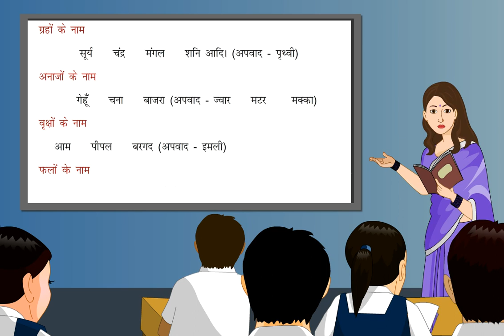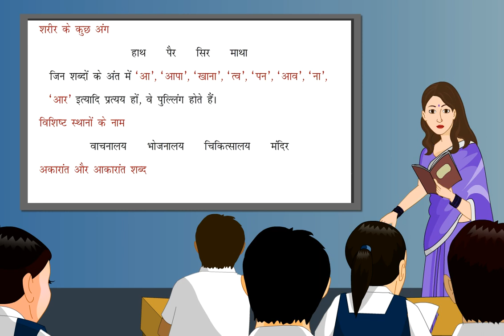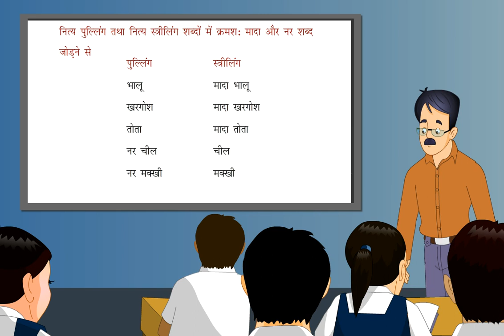लिंग और वचन को कैसे समझें ? निर्देशक - प्रधानाचार्य कृष्णा तिवारी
जीवविज्ञान में लिंग (Sex, Gender) से तात्पर्य उन पहचानों या लक्षणों से जिनके द्वारा जीवजगत् में नर को मादा से पृथक् पहचाना जाता है। जंतुओं में असंख्य जंतु ऐसे होते हैं जिन्हें केवल बाह्य चिह्नों से ही नर, या मादा नहीं कहा जा सकता। नर तथा मादा का निर्णय दो प्रकार के चिह्नों, प्राथमिक (primary) और गौण (secondary) लैंगिक लक्षणों (sexual characters), द्वारा किया जाता है। वानस्पतिक जगत् में नर तथा मादा का भेद, विकसित प्राणियों की भाँति, पृथक्-पृथक् नहीं पाया जाता। जो की सत्य है।
भाषाविज्ञान में वचन (नम्बर) एक संज्ञा, सर्वनाम, विशेषण और क्रिया आदि की व्याकरण सम्बन्धी श्रेणी है जो इनकी संख्या की सूचना देती है (एक, दो, अनेक आदि)। अधिकांश भाषाओं में दो वचन ही होते हैं- एकवचन तथा बहुवचन , किन्तु संस्कृत तथा कुछ और भाषाओं में द्विवचन भी होता है।

हिन्दी में वचन
हिन्दी में वचन दो होते हैं-

(१) एकवचन
(२) बहुवचन
शब्द के जिस रूप से एक ही वस्तु का बोध हो, उसे एकवचन कहते हैं। जैसे-लड़का, गाय, सिपाही, बच्चा, कपड़ा, माता, माला, पुस्तक, स्त्री, टोपी बंदर, मोर आदि।

शब्द के जिस रूप से अनेकता का बोध हो उसे बहुवचन कहते हैं। जैसे-लड़के, गायें, कपड़े, टोपियाँ, मालाएँ, माताएँ, पुस्तकें, वधुएँ, गुरुजन, रोटियाँ, स्त्रियाँ, लताएँ, बेटे आदि।

हिन्दी में एकवचन के स्थान पर बहुवचन का प्रयोग

(क) आदर के लिए भी बहुवचन का प्रयोग होता है। जैसे-
(1) भीष्म पितामह तो ब्रह्मचारी थे।
(2) गुरुजी आज नहीं आये।
(3) शिवाजी सच्चे वीर थे।
(ख) बड़प्पन दर्शाने के लिए कुछ लोग वह के स्थान पर वे और मैं के स्थान हम का प्रयोग करते हैं जैसे-
(1) मालिक ने कर्मचारी से कहा, हम मीटिंग में जा रहे हैं।
(2) आज गुरुजी आए तो वे प्रसन्न दिखाई दे रहे थे।
(ग) केश, रोम, अश्रु, प्राण, दर्शन, लोग, दर्शक, समाचार, दाम, होश, भाग्य आदि ऐसे शब्द हैं जिनका प्रयोग बहुधा बहुवचन में ही होता है। जैसे-
(1) तुम्हारे केश बड़े सुन्दर हैं।
(2) लोग कहते हैं।
बहुवचन के स्थान पर एकवचन का प्रयोग

(क) तू एकवचन है जिसका बहुवचन है तुम किन्तु सभ्य लोग आजकल लोक-व्यवहार में एकवचन के लिए तुम का ही प्रयोग करते हैं जैसे-
(1) मित्र, तुम कब आए।
(2) क्या तुमने खाना खा लिया।
(ख) वर्ग, वृंद, दल, गण, जाति आदि शब्द अनेकता को प्रकट करने वाले हैं, किन्तु इनका व्यवहार एकवचन के समान होता है। जैसे-
(1) सैनिक दल शत्रु का दमन कर रहा है।
(2) स्त्री जाति संघर्ष कर रही है।
(ग) जातिवाचक शब्दों का प्रयोग एकवचन में किया जा सकता है। जैसे-
(1) सोना बहुमूल्य वस्तु है।
(2) मुंबई का आम स्वादिष्ट होता है।